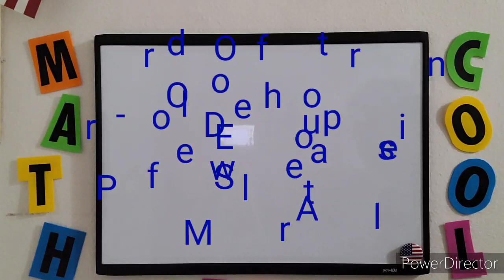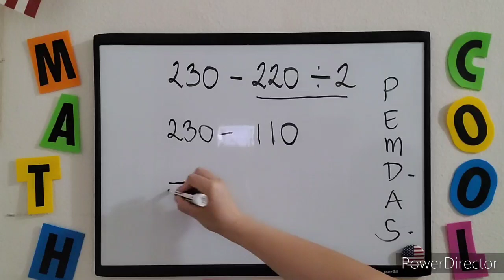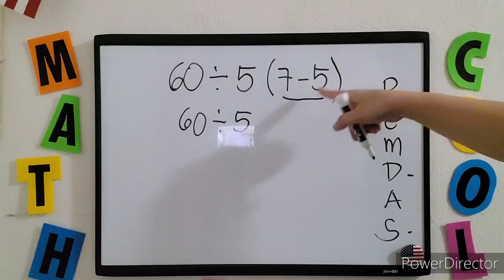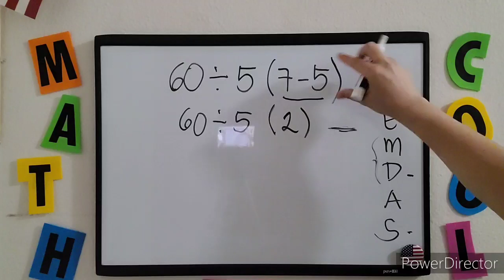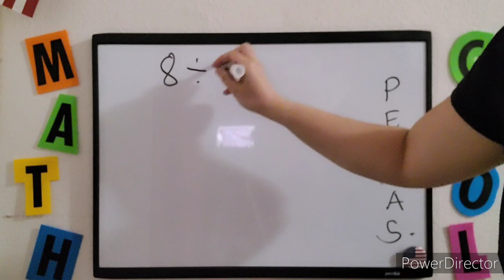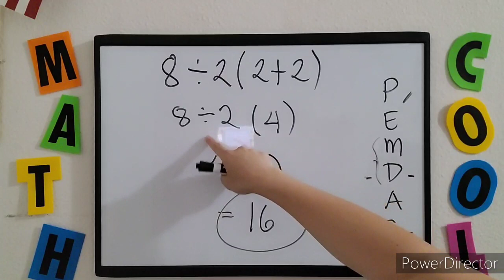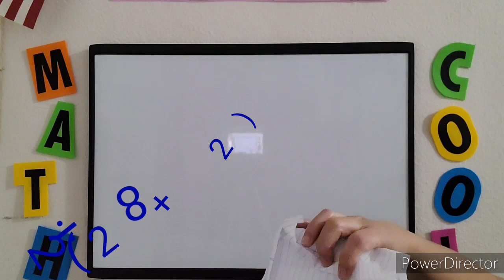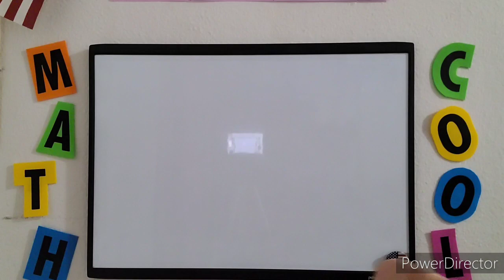Sagot sa VIRAL MATH PROBLEMS online!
Ano ba talaga ang sagot sa mga viral math problems na nakikita sa social media? Tungkol saan ito at paano i-solve?